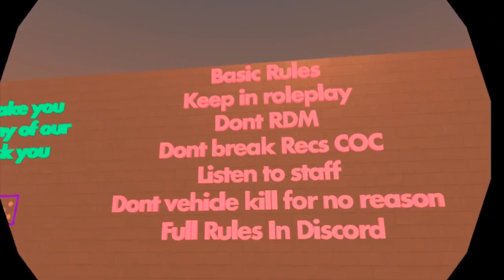Cascade: Episode 5 - Invasion Failed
➡️ Clip Info ⬅️
Saving the day for BBC Children in Need… sounds nice, doesn’t it? You can do the same by texting Five, Ten, Twenty, Thirty or Forty to 70101.

➡️ Statistics ⬅️
No Statistics Available

➡️ Special Thanks ⬅️
@Wright Byrd
@Fireluke Gaming

Stay Safe,
JamieTube HD